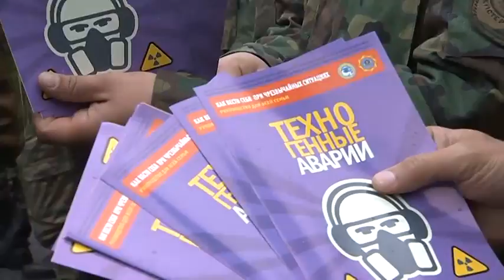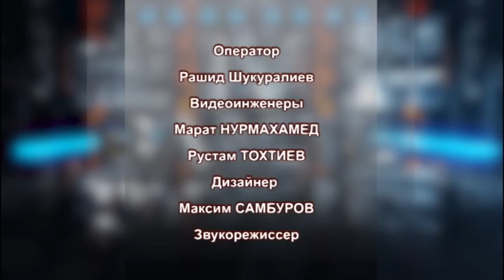IV власть - большой поток (12.05.16)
О том, как алматинские реки вышли из берегов в нижней части города после дождей и затопили дома  в Алатауском, Жетысуском и Наурызбайском районах, а также  последствиях буйства природы - смотрите в программе  "IV власть".